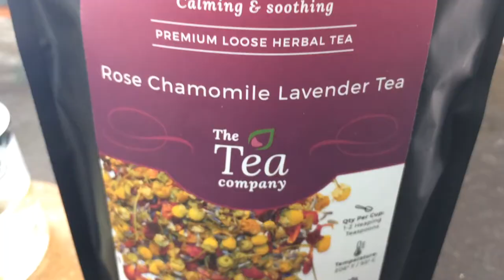Organic Rose Chamomile Lavender Tea | The Tea Company | Vegan | Tea Review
There always time for some beautiful, aromatic, calming herbal tea. Hope you enjoy this genius blend! 🍃 Product info below.

"Organic Rose Chamomile Lavender tea, a relaxing medley specifically created to help calm the body and the soul, made with whole organic chamomile flowers as a base. On top of the obvious relaxing properties, it helps regulate glycemic levels, and is a great alternative to sweet beverages. Also, it's vegan ;) ."

The Tea Company Organic Rose Chamomile Lavender Tea
Ikea Riklig Glass Tea Pot
Ikea Stelna Clear Glass Mug
2LB Depot Tea Spoon Measuring Spoon

M U S I C  C R E D I T :
Song: Nights Like This
Artist: Microphone Romeo

*The views expressed in my videos are 100% my own.